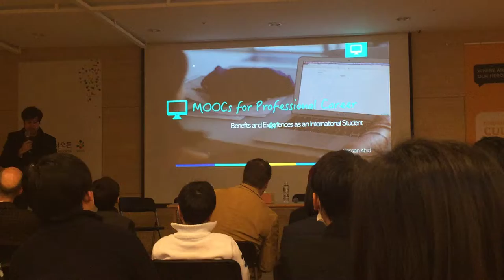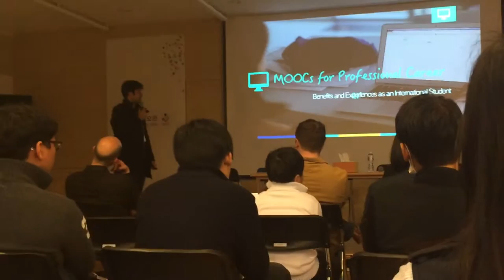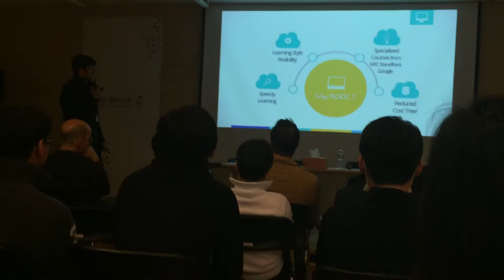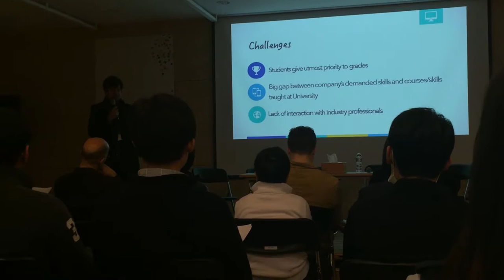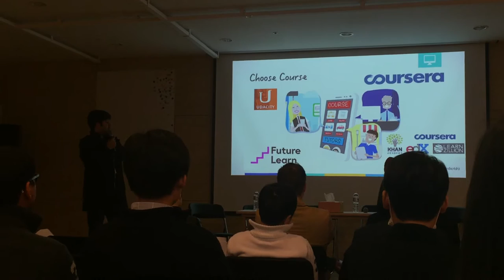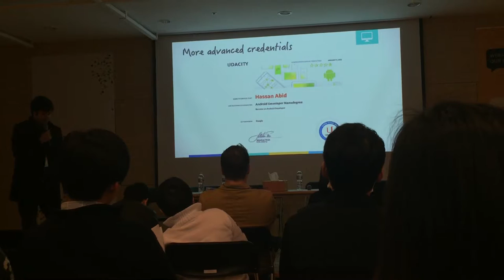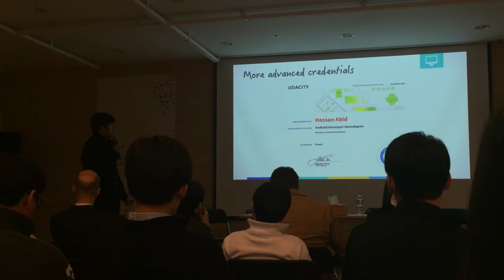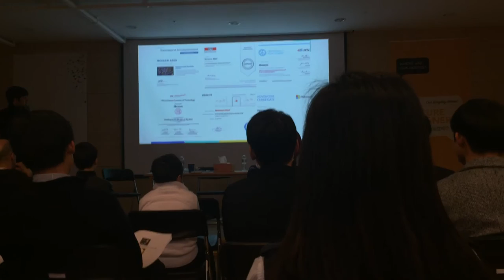The 5th East Asia Youth Leadership Forum -Mr. Hassan Abid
The 5th East Asia Youth Leadership Forum

“The New Perspective and Outlook for Education in the 21st Century”

"MOOCs For Professional Career"

Speaker: Mr. Hassan Abid

Programmer at Nextreaming
Past: Seoul Metropolitan Government & Kyung Hee University
Studied Electrical Engineering at NUST School of Electrical engineering and Computer Science

The 5th East Asia Youth Leadership Forum  March 27, 2016

Venue: WCO Seosomun

Organizer: Global Youth Institute & The Asia Institute Internships